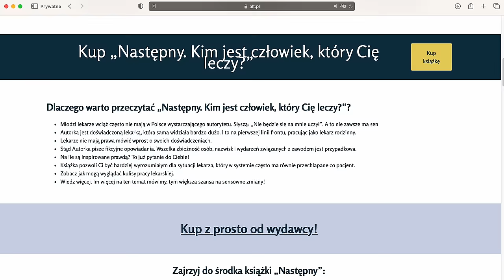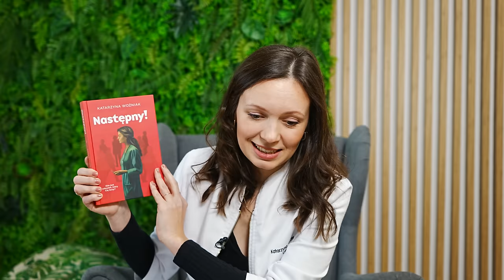Co ciąża zmienia w życiu kobiety i lekarki?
Wejdź na i kup swój egzemplarz książki szybko i bezpiecznie! 📚 [autopromocja]

W ostatnim czasie dorobiłam się nie tylko książki, ale i... no właśnie!

W tym filmie opowiem jakie zmiany dla organizmu (o których prawdopodobnie nie wiecie!) niesie ze soba początek ciąży oraz jak wpływa to na pracę w opiece zdrowia. Czy lekarka w ciąży może pracować? Czy to bezpieczne?

Jeśli jesteś zainteresowany konsultacją medyczną online to udzielam ich w przychodni